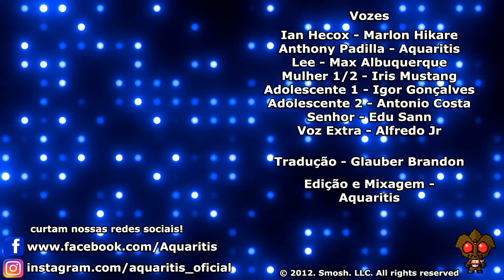Smosh - Aranha-Homem - Aquaritis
O que aconteceria se você fosse picado por uma aranha radioativa? Você se tornaria o super herói mais bolado de todos os tempos - O ARANHA-HOMEM!

Vozes:

Ian Hecox - Marlon Hikare
Anthony Padilla - Aquaritis
Lee - Max Albuquerque
Mulher 1/2 - Iris Mustang
Adolescente 1 - Igor Gonçalves
Adolescente 2 - Antonio Costa
Senhor - Edu Sann
Voz Extra - Alfredo Jr

Tradução - Glauber Brandon

Edição e Mixagem - Aquaritis

Fandub postada originalmente em Julho de 2014

Fandub sem fins lucrativos